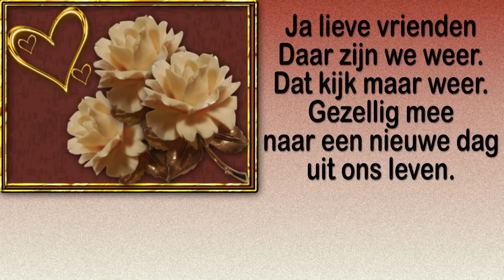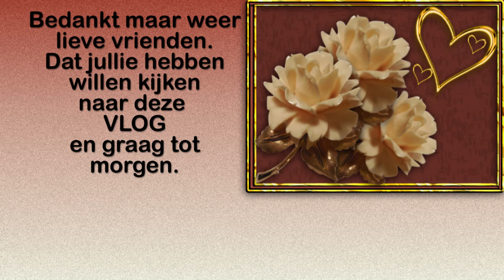Maandag 22 februari Trots op mijn amerylles en van alles te doen #1026